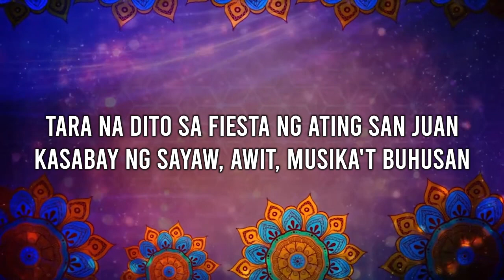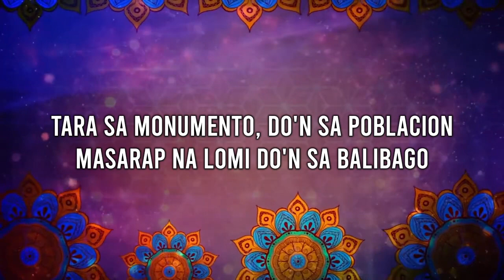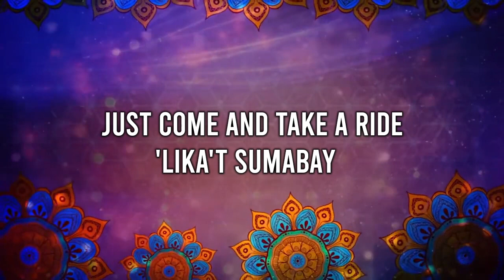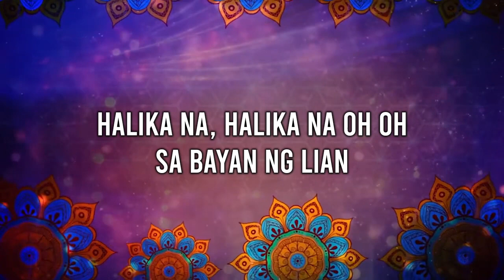Sulong Lian by Rap'G, Jeremias and Chanz (Official Lyrics Video)